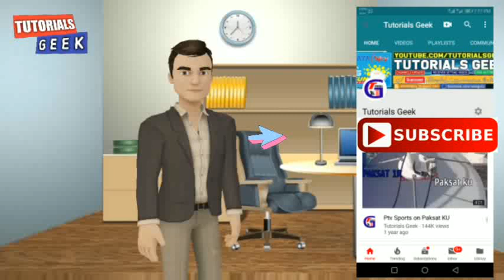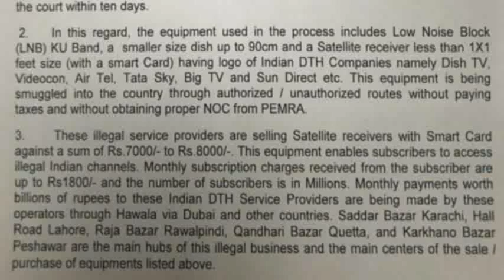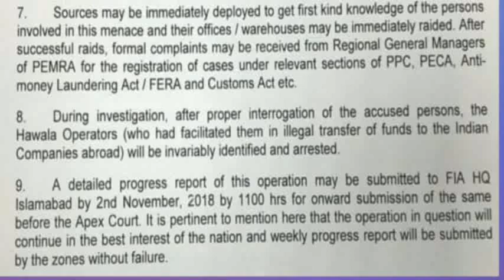🔥Pemra Crackdown Against Dish Shop keepers & Sellers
In this video we are going to share the latest notification of Pakistan electronic media regulatory authority Pemra against dish shop keppers and sellers because supreme court of pakistan bannedindiandth and dish tv.subscribe our channel for more updates.